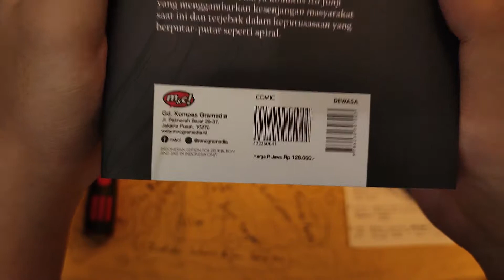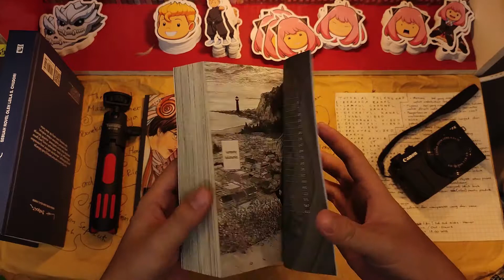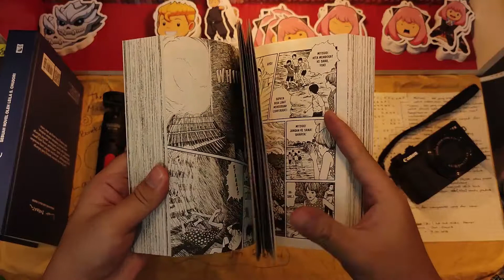Mual Muntah Kebawa Mimpi - Ngintip Komik Uzumaki ITO Junji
Ngintip komik Uzumaki oleh Ito Junji terbitan Akasha (m&c!)

Blurb:
Seorang gadis SMA, Goshima Kirie dan pacarnya, Saito Shuichi tinggal di kota terkutuk Kurozu. Di kota ini, ada orang yang tubuhnya bisa terpuntir seperti spiral, ada yang berubah menjadi manusia siput, ada yang rambutnya bergera-gerak sendiri seperti “spiral hidup”.
Ranting, dedaunan pohon, dan tanaman meliuk-liuk dalam putaran angin puyuh. Keadaan Kota Kurozu semakin aneh dan tak masuk akal.
Ketika Kirie memutuskan melarikan diri dari kota ini, semuanya sudah terlambat... Apa yang sebenarnya ada di tengah kutukan ini?